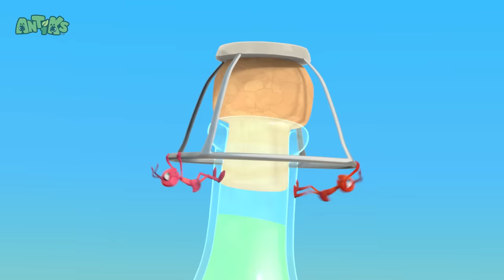My Dear Cousin +60 Minutes of Antiks by Oddbods | Kids Cartoons | Party Playtime!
Joey and Boo get a surprise visit from their cousin, but he accidentally gets on their nerves! Their hospitality gets tested to the limit, until their cousin starts sleepwalking, and rolls into a drain. Joey and Boo now have to rescue their sleeping cousin before he shoots over the end!

00:00 My Dear Cousin
02:06 Tadzilla
04:06 Sole Sister
06:06 Cookie Rookies
08:05 Spin Masters
10:05 Eggheads
12:04 Bottle Rocketeers
14:04 Jelly Bellies
16:04 Cave Dwellers
18:02 Cotton Buddies
20:01 Magnifried
22:01 Frozen
24:01 Cliffhangers
26:01 Bug Zapper
28:00 Heavy Meal
29:59 Sticky Sweet
31:59 Zombie Mushroom Mayhem
33:58 Heavy Weight Chumps
35:58 Road Block
37:58 Ants at a Picnic
39:55 Nutcrackers
41:55 Speed Freaks
43:54 Box of Delights
45:54 All in the Mind
47:53 Hotshots
49:53 Berry Attractive
51:51 Insane in the Drain
53:50 Grand Thief Apple
55:50 Killing Time
57:49 Splashdown Clowns